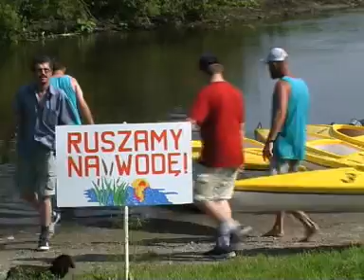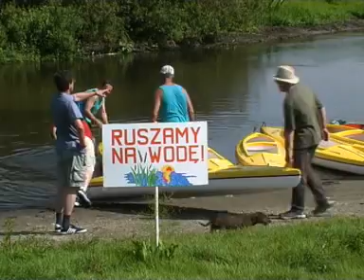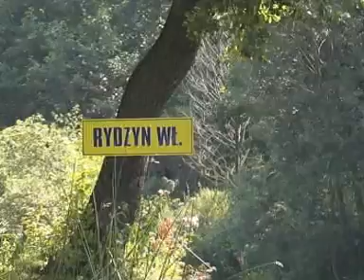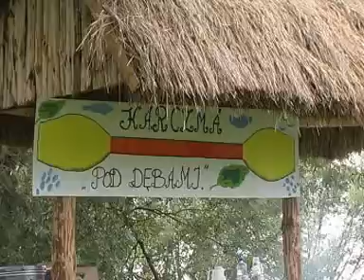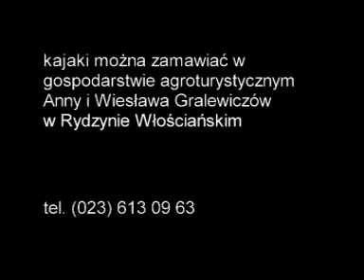Wakacje nad Wkrą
Wakacje nad Wkrą - film powstał w ramach projektu Polsko Amerykańskiej Fundacji Wolności "Wieś Aktywna" w 2002 roku